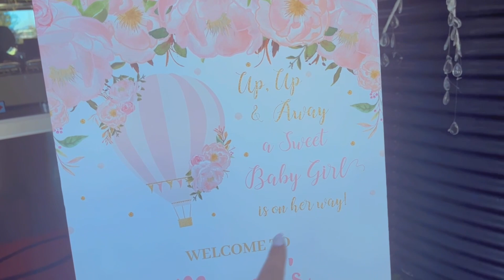My Baby Shower || Punjabi Vlog